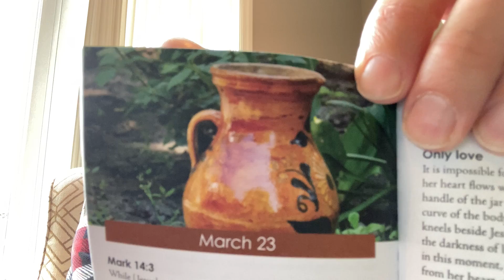Tuesday Devo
Tuesday Devo. Grab a cup of coffee or tea and let's do a devo. Scripture reading is Mark 14:3. Love somebody today, the world needs more love.